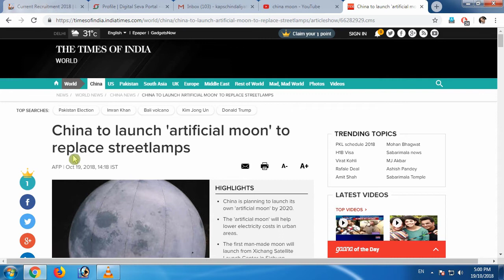China’s Artificial Moon |Fake Moon| Artificial Moonlight Lamp | चायना का चाँद Hindi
Hi

About this Video :
Is Video Me Maine China’s Artificial Moon, Man Made Moon, Artificial Moonlight Lamp Iske Bare Me Explain Karne Ki Koshish Ki Hai Ummeed Hai Aapko Ye Video Pasand Aayegi.

चायना ने किया चाँद को कॉपी,
चायना की सड़कों पर उतरेगा चाँद,
चायना का  चाँद,

SAIRAT VS DHADAK Song - Original Vs Remake - Which One You Like The Most? - by kaps kaffe   -